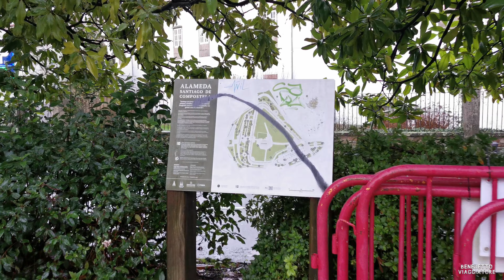Santiago de Compostela - Rainy Day Walking Tour.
Tour a pie por centro histórico de Santiago de Compostela, en día lluvioso.